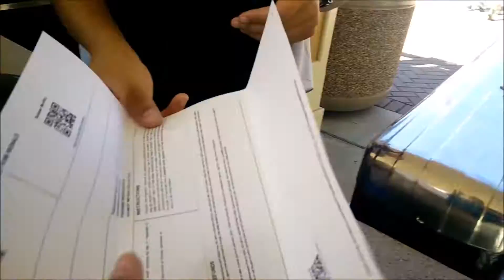ValleyFair Trailer 2016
sumanica123